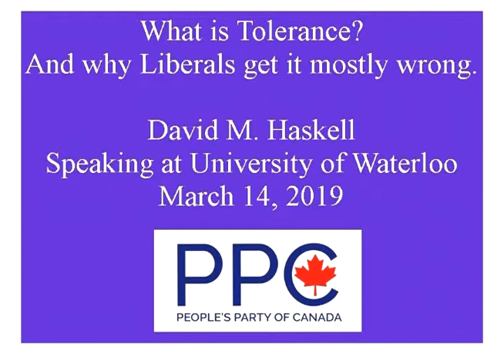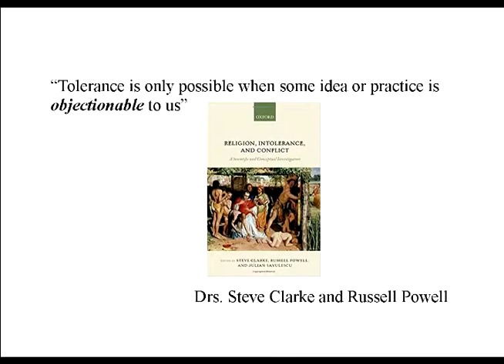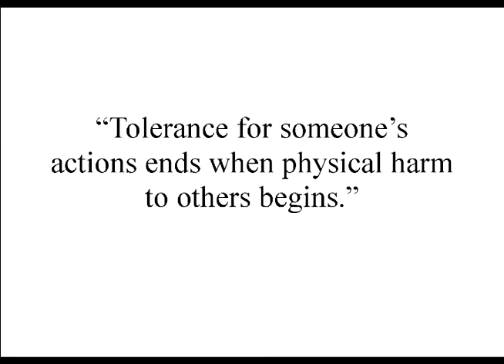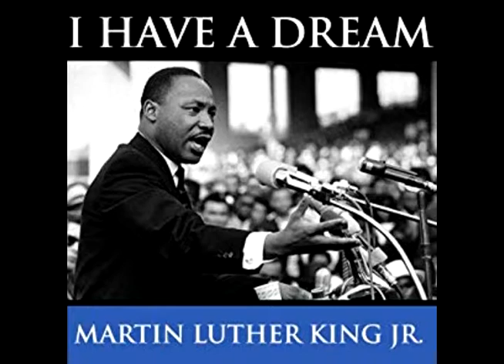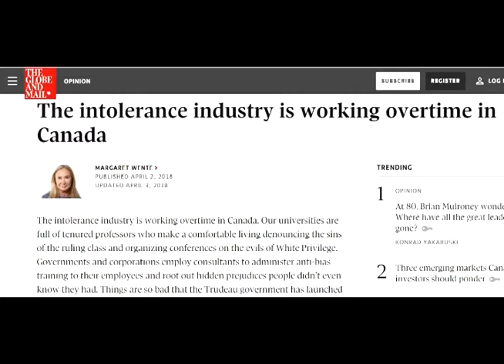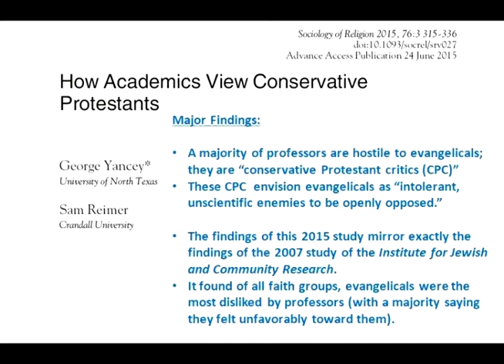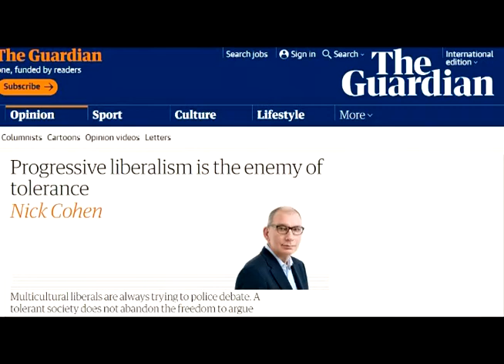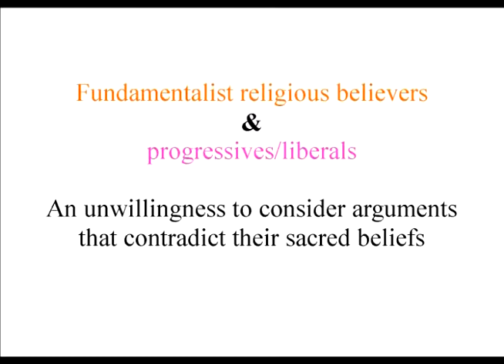"Tolerance & Liberals" David M. Haskell, People's Party, Cambridge-North Dumfries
Commenting on current research, David M. Haskell  explains what tolerance is and how and why liberals get it mostly wrong. He also describes how the People's Party of Canada is dedicated to bringing  tolerance back.

His speech was presented March 14, 2019, at the University of Waterloo as part of a larger conference organized by Christian clubs on campus.